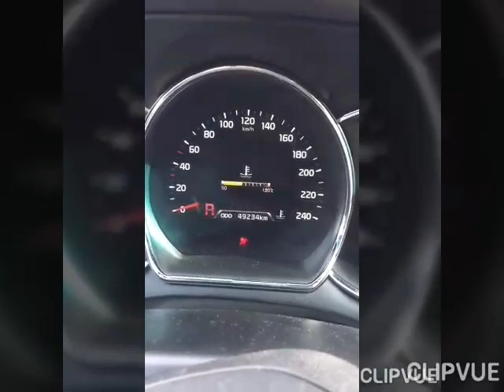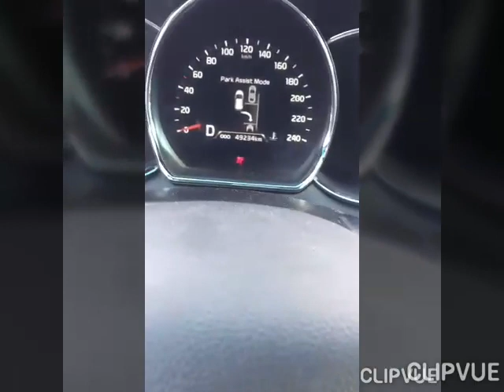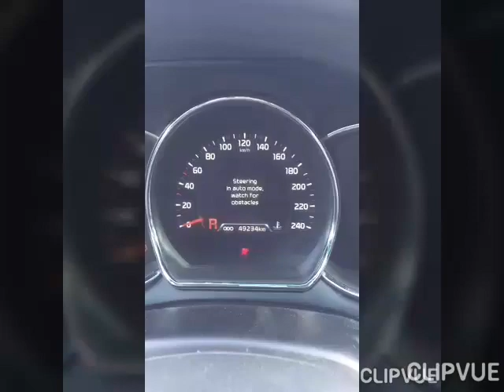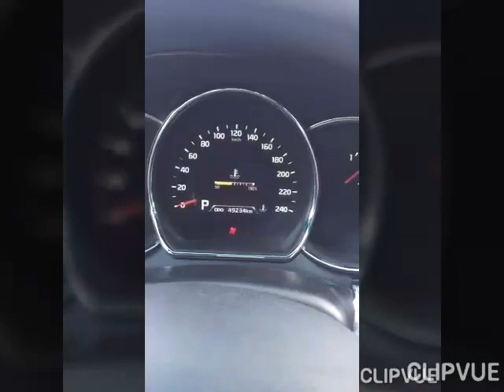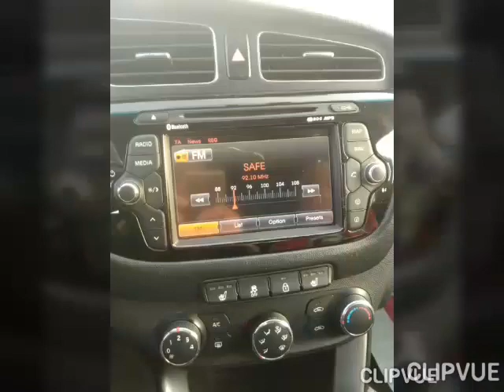تركيب نظام باركينج ذكي لسيارة كيا سييد SPAS Auto Park System install and test for kia Ceed 2016 JD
لينك صفحتنا عالفيس
نقوم بالتعديل وتركيب الؤبشن الأعلى على الفئات الاقل بالقطع الأصلية بجميع الوصلات الأصلية لسيارات كيا وهيونداي
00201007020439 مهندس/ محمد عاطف